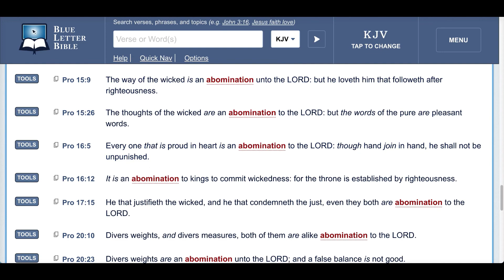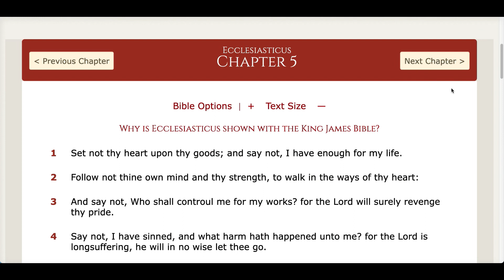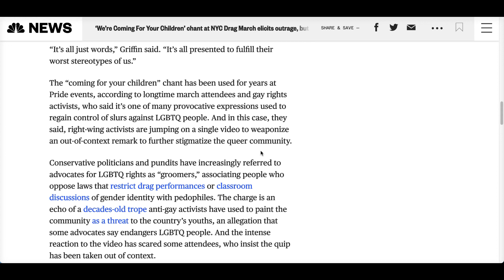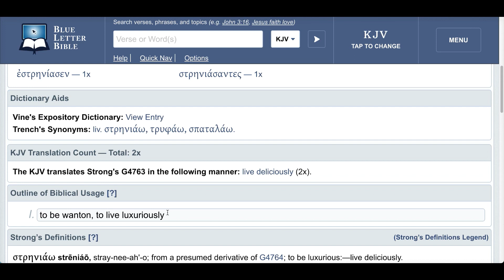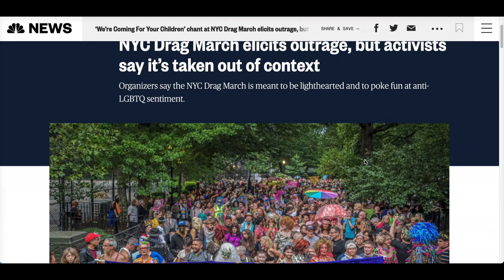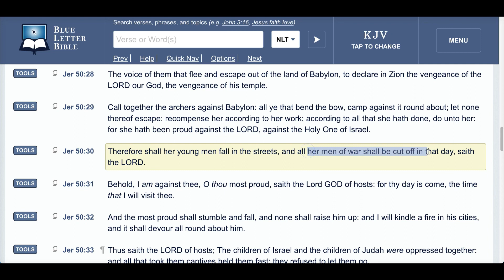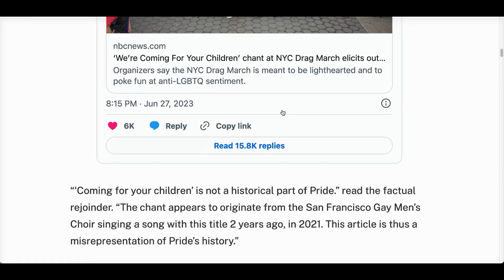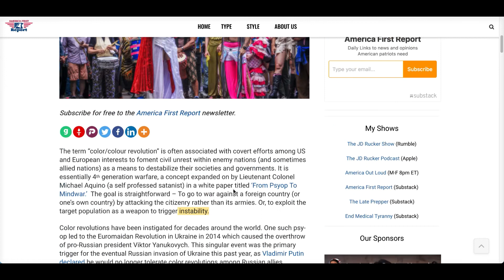Pride Has Been Weaponized To Destroy Western Civilization